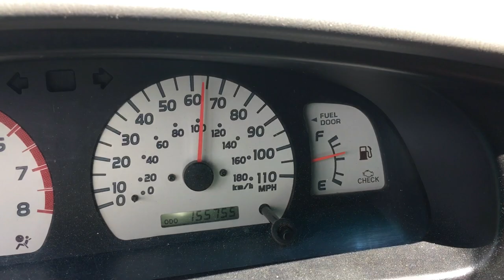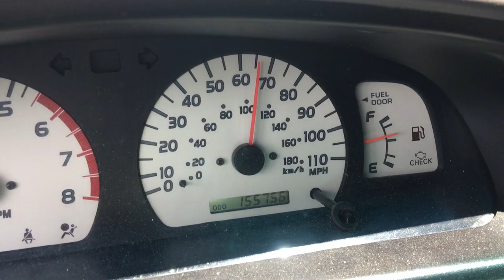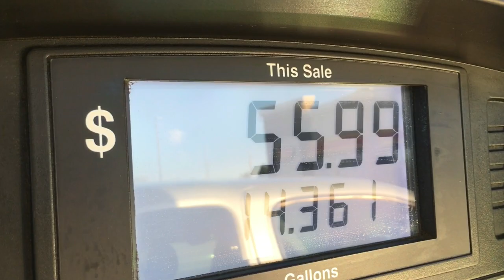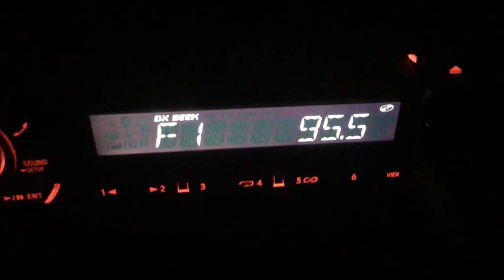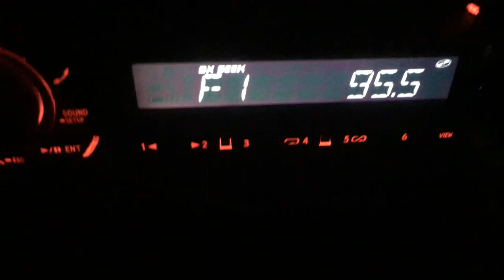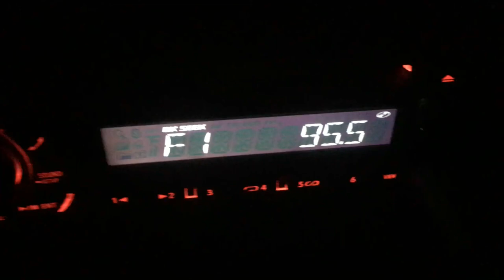Road Trippin with the Hubcap Howler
From Portland Oregon to Albuquerque New Mexico ...